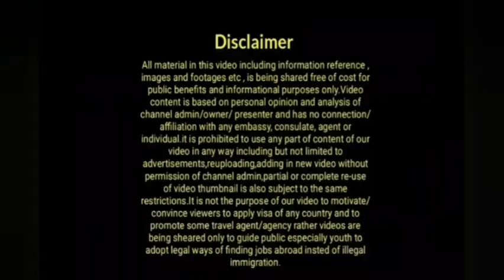New Offer To Uk Red List Countries? Important News|Uk Immigration 2021|Uk Travel